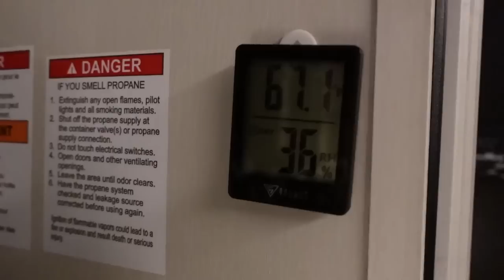Should The Dogs Get One of These RVs?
Should the dogs get one of these rvs?   I know we just got ours, but should we upgrade again so soon?  It's always fun looking at new rigs!  Today is another day in Tennessee!  It's the last day of the Homecoming Show for Jayco, and we had some friends show up to visit today!